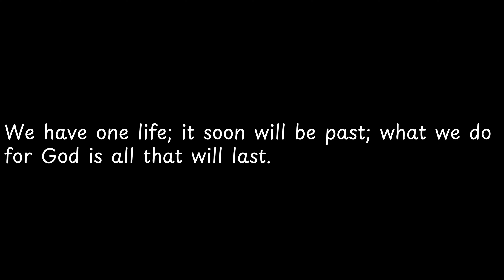We have one life; it